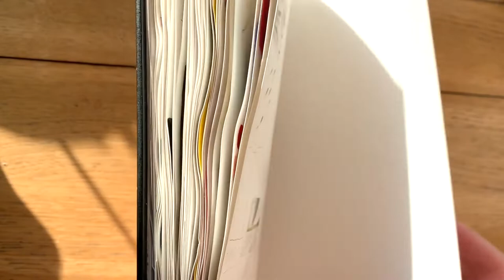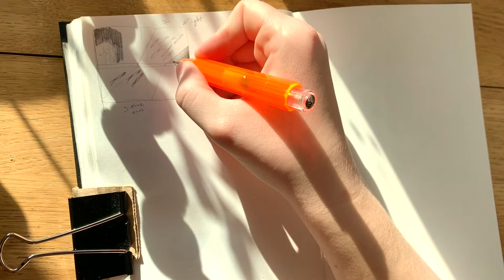SEA GHOST || HOW TO PAINT WATER || WATERCOLOR SPEEDPAINT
Hello!

This is a collaboration with another fish-lover. Here is her work!